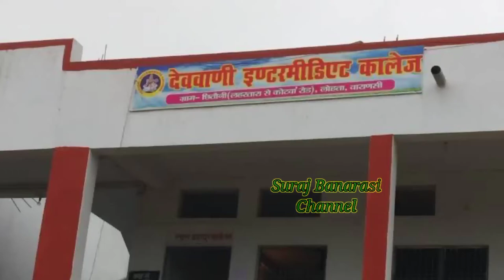Devvani intermediate college status 2022 || Last day of College 🥰🥰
देववाणी इंटरमीडिएट कॉलेज छितौनी लोहता वाराणसी
स्कूल की विदाई स्टेटस 15/03/2022

last day of college status video
last day college whatsapp status
devanni intermediate college status video
devanni intermediate college reels video
school vidai smaro status
school WhatsApp status video
school shorts video 2022
new status video school
school status video

college status video
college WhatsApp status video
college reels video
college life status
last time college video